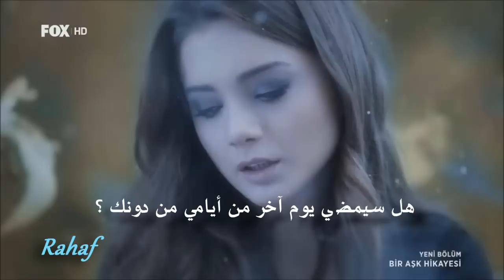Çok Geç ( مترجمة ) - Korkut & Ceylan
Bir Aşk Hikayesi
مسلسل حكاية حب ( جود و جيهان (